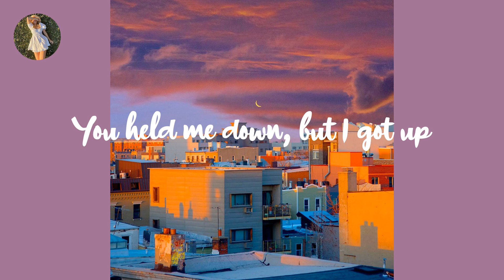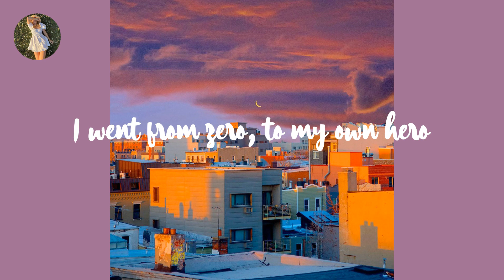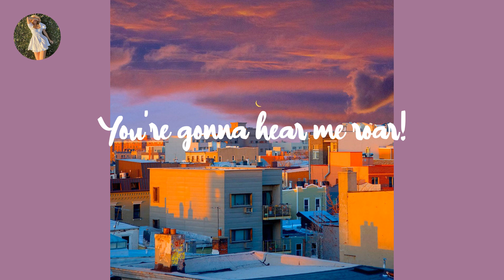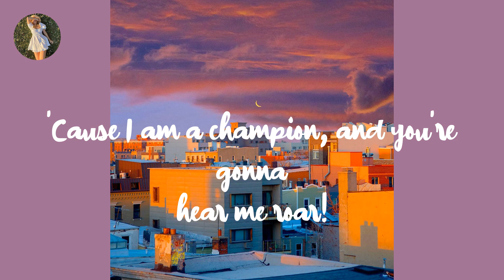Katy Perry - Roar (Lyrics)